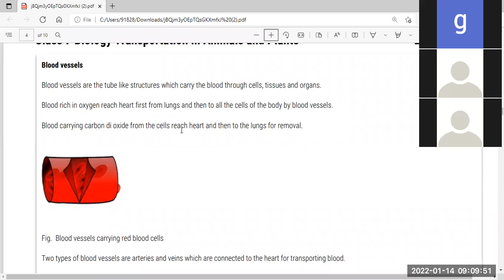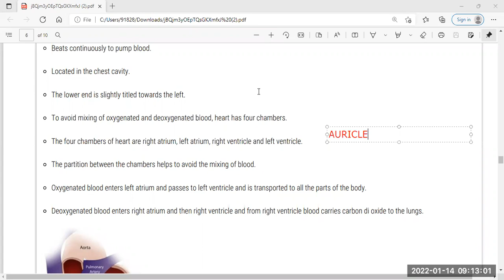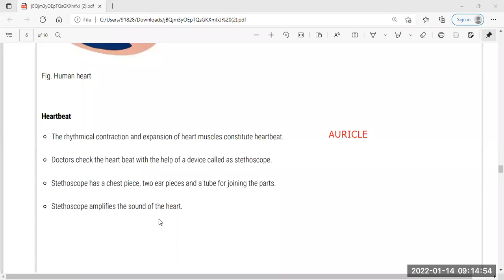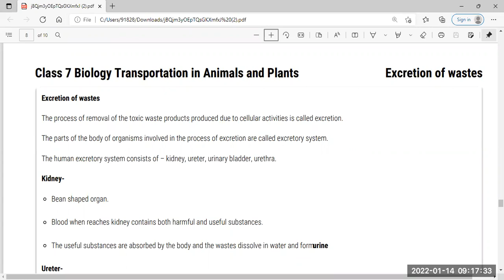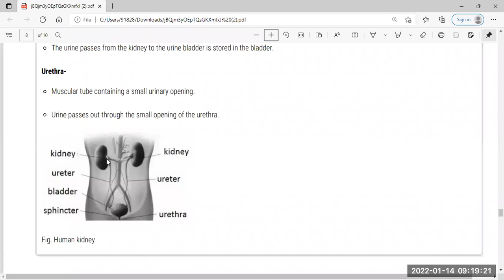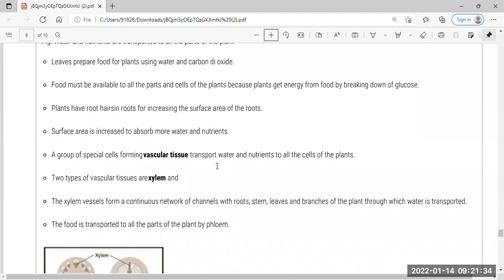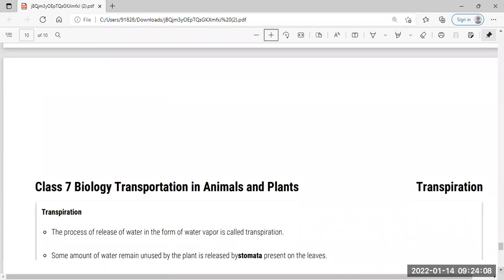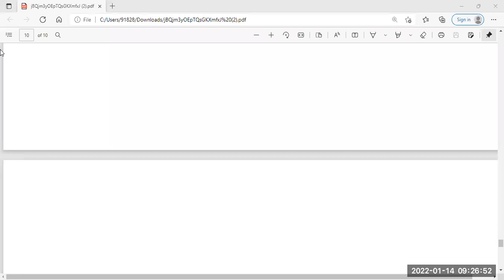CLASS-7TH SUBJECT-SCIENCE CHAPTER-10 REVISION (14-01-2022)